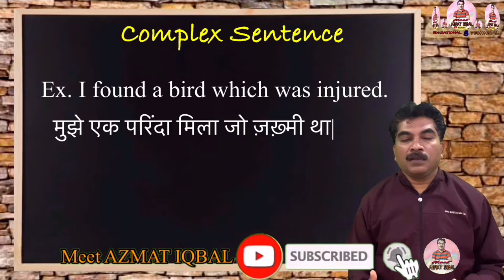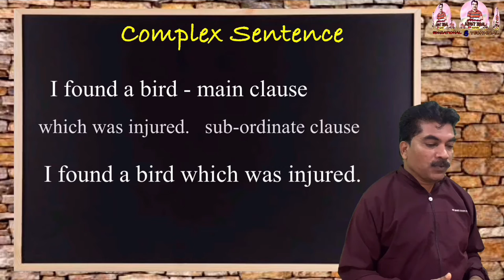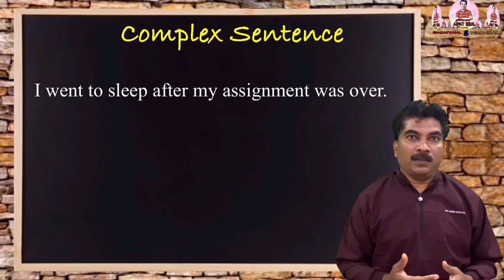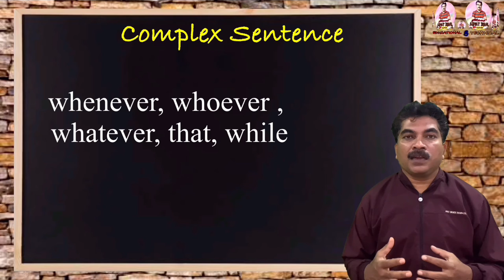What is Complex Sentence किसे कहते हैं ?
changeAffirmative to Negative
# kindsofsentences‏#
‏# partsofspeech#
‏# learnbasicEnglish‏#

changeAffirmative to Negative
# kindsofsentences‏#

آسان طریقے سے انگریزی بولنا لکھنا سیکھیں

Figures of Speech Part - 2 समझने के बाद TEST पूर्ण करें। سمجھنے کے بعد ٹیسٹ مکمل کریں۔

Figures of Speech Part- 1 Explanation with TEST समझ कर TEST दीजिए। سمجھئیے آسان طریقے سے۔ ٹیسٹ دیں۔

Past Continuous- Wh type Question جملے بنانا سیکھیں اور ٹیسٹ مکملُکریں۔ वाक्य बनाना सीखें TEST दें।

Grammar- Active /Passive Voice Explanation with TEST समझ कर Test पूरा करें । سمجھ کر ٹیسٹ مکمل کریں۔

Past Simple Wh Type Question वाक्य बाना सीखें جملے بنانا سیکھیں اور ٹیسٹ مکمل کریں Completethe Test

P.4 Present Simple Wh type Question समझ कर टेस्ट पूरा करें। سمجھ کر ٹیسٹ مکمل کریں۔

Grammar Word Chain Class V to X  समझने के बाद Test पूर्ण करें । سمجھنے کے بعد ٹیسٹ مکمل کریں۔

Punctuation Marks Grammar  V to X समझने के बाद Test पूर्ण करें। سمجھنے کے بعد ٹیسٹ مکملُکریں۔

KINDS OF SENTENCES GRAMMRClass V to X समझने के बाद Test पूर्ण करें । سمجھنے کے بعد ٹیسٹ مکمل کریں۔

English Grammar Class V to XII -Use ‘No sooner’ सरल तरीक़े से समझें। آسان طریقے سے سمجھیں

‏SSC BOARD Part 6 POETRY SECTION

‏SSCBoard Part4 Textual Passage Activity N